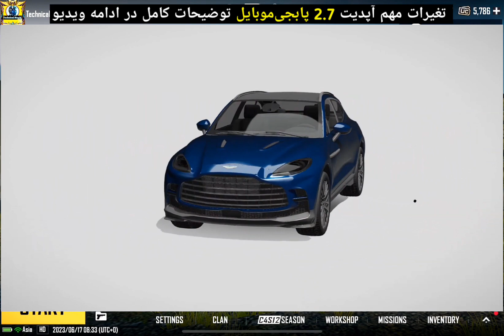تغیرات مهم پابجی در آپدیت جدید 2.7 و مود شب در آپدیت جدید، رونمایی از جوایز سیزن بعدی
سلام دوستان 🙋🏻‍♂️
من نوید هستم و تک تک شما عزیزان را به چینل یوتیوبم خوش آمدید میگویم 🫡
من در چنیل خود گیم پلی پابجی و خبرهای تازه مربوط به آپدیت های پابجی را میمانم 🎮

Device : iPad Mini6 , 64GB Wifi
Control : 5 Finger+Full Gyroscope
Screen Recorder: IOS
Video: @MadTamizha

سیزن_A2_پابجی_موبایل